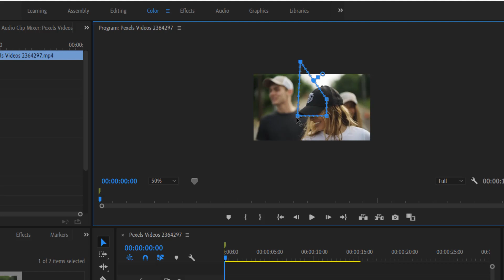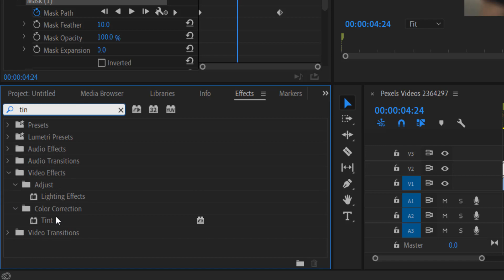How To Create Linear Line Masking Transition Using Adobe Premiere Pro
In this premiere pro tutorial video, we are doing Linear line transition using mask tool. This is a super easy tutorial that you can easily achieve it.

Linear line masking transition

1. Create a copy of the video and go to effect controls
2. Under opacity select rectangular mask tool and draw a mask.
3. Drag mask tool to one side & create a keyframe for the mask.
4. Go a few frames create another keyframe then increase scale size.
5. Go to effects and add tint to mask video (copy video)
6. That's it.